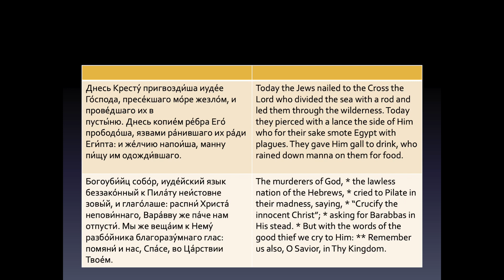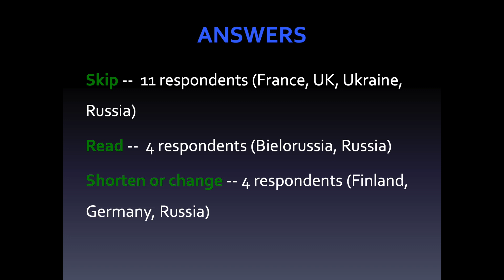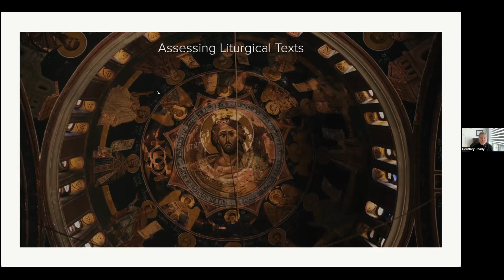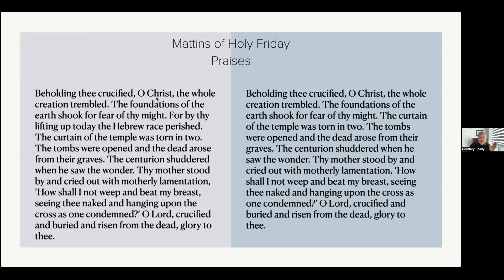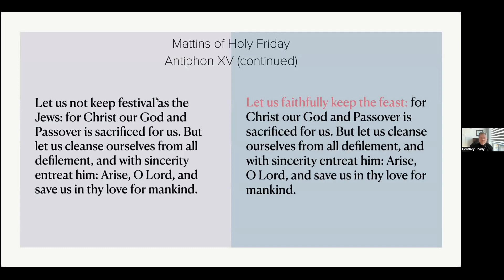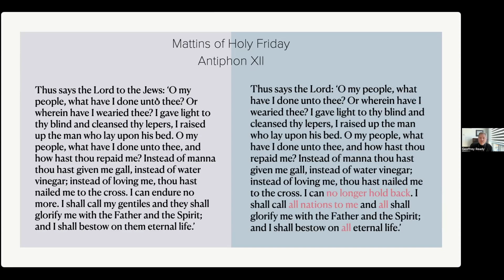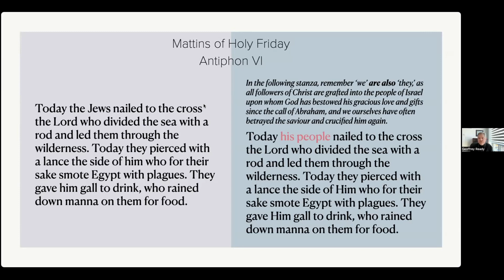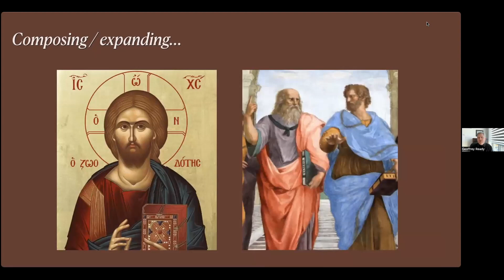Anti-Judaism in Orthodox Hymnography: Beginning a Conversation before Holy Week (OTSA seminar)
Hosted by the Orthodox Theological Society in America, featuring Orthodox Christian Studies Center Co-Director George Demacopoulos.

The issue of anti-Jewish texts within the Byzantine rite is longstanding and complex. The Orthodox Theological Society in America is establishing a working group of liturgical scholars and specialists in Jewish-Christian theological dialogue to study and make recommendations for liturgical renewal within the Orthodox Church.